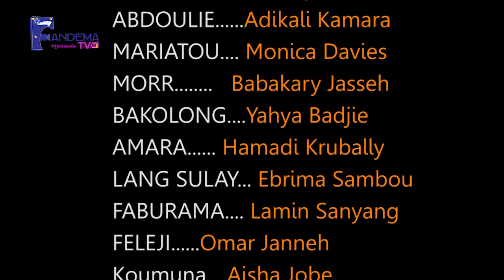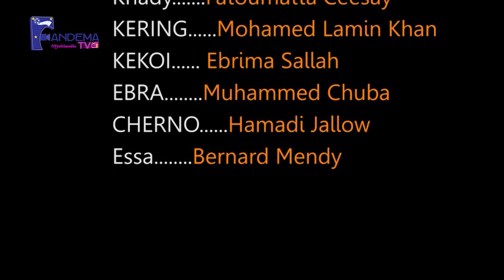Sunkaro Karata S02 Epl 11